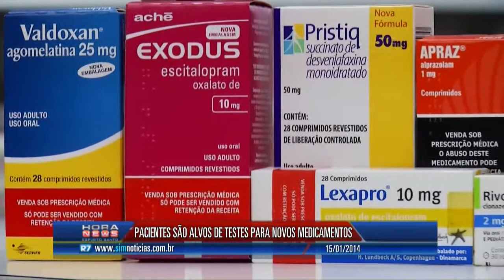Paciente são alvos de testes para novos medicamentos - Record News ES